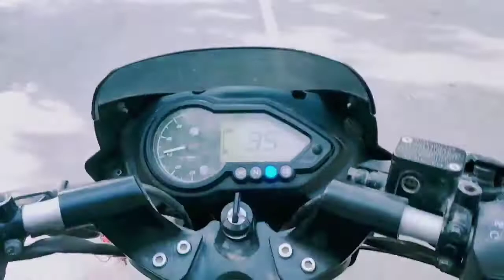गाँव की खेती ।।village life agriculture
गाँव की खेती
गाँव की सड़क
गाँव की गोरी yeh kon hasa
गाँव की होली
गाँव की दीपावली
गाँव की छोरी शहर में
गाँव की खेती kaise karen
गाँव की खूबसूरती
Beauty of village
Indian village
भारत के गाँव
गाँव की शादी
गाँव के स्कूल
गाँव की कॉलेज
गाँव की शान्ति
गाँव की बसंतीMy Third Blog
My first blog
My third blog in youtube
Hello guys this is my first vlog here. I m just starting journey today with this blog.
     friends ye mere life ka first vlog hai koi mistake ho jaye to maaf krna

       support kro dosto

my 2nd blog video
 meet my friend

my second vlog in gauriganj
my second vlog in amethi
saurabh joshi blogs
real life vlogs
first vlog
my first vlog viral
new vlogger
village vlogs
indian vlogs
my first time shoot vlog
mumbiker nikhil vlogs
daya shankar maurya
no.1 vlogger
my first vlog viral kaise karen
arya brother
jitendra rebel
my first vlog real life vlog
my first vlog viral trick
indian backpacker
arun panwar
akash panwar
vlogging
welcome DJ Babuganj
my first vlog 2022
vlog
blogs
Stree Food PK
my first kiss
my first love song
love story
love story videos
love story song
true love never ends
true love
my fitness
my fitness peanut butter
eid celebration
eid mubarak
eid mubarak status
bollywood hindi new song
यहाँ आकर बड़ी गलती कर दी
reality of gaffar market delhi
ज्यादा ही नुकसान कर दिया
indian railway
indian railway
new gundai venue 2022 model
Hyundai venue facelift
2022